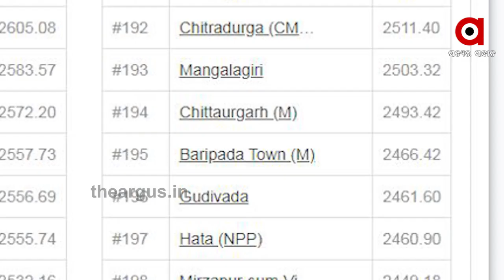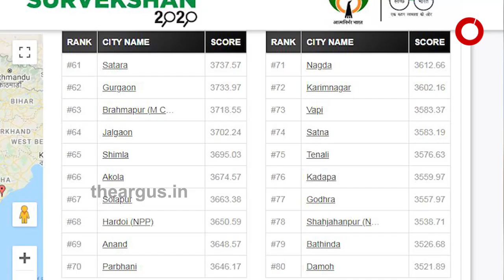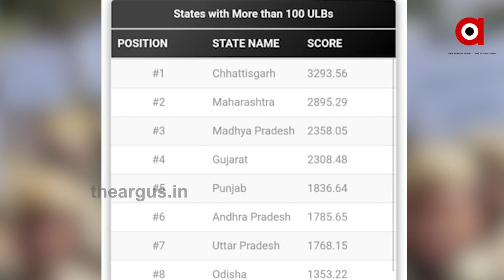ସ୍ବଚ୍ଛ ସର୍ଭେକ୍ଷଣ 2020ର ଘୋଷଣା...ଓଡ଼ିଶା ପାଇଁ 'କଭି ଖୁସି କଭି ଗମ' | Swatcha Bharat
ସ୍ବଚ୍ଛ ସର୍ବେକ୍ଷଣରେ ରାଜ୍ୟକୁ ସଫଳତା, କିନ୍ତୁ ନିରାଶ କଲା ସହର । 100 ସ୍ବଚ୍ଛ ସହର ଭିତରେ ଓଡ଼ିଶାରୁ ନାହିଁ ବି ଗୋଟିଏ ନାଁ । ସ୍ମାର୍ଟ ସିଟି ଭୁବନେଶ୍ବରକୁ ପଛରେ ପକାଇଲା କଟକ । ଦ୍ରୁତ ଆଗ୍ରଗତି ରାଜ୍ୟ ଭାବରେ ଓଡ଼ିଶା ଓ ବ୍ରହ୍ମପୁରକୁ ମିଳିଲା ପୁରସ୍କାର .